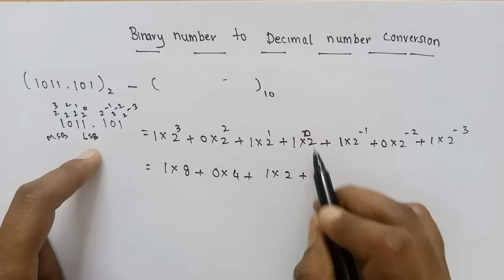binary number to decimal number conversion in digital logic design in Telugu | SRT Telugu Lectures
binary number to decimal number conversion in Telugu

example for fractional binary number to decimal number

number conversion in digital logic design